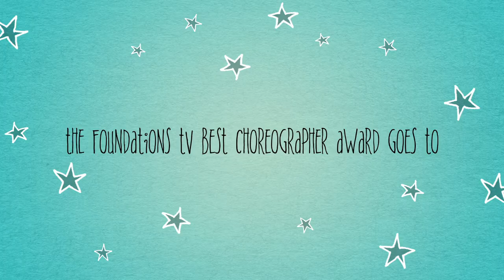The Foundations TV Best Choreographer Award 2016